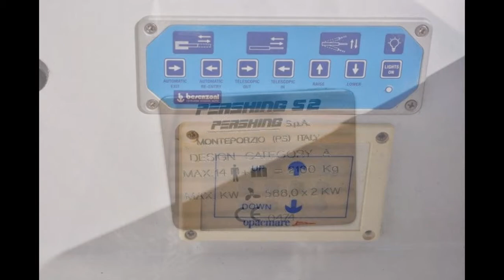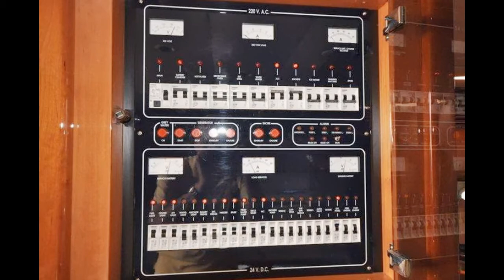IBIAMARE: PERSHING 52 FOR SALE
Pershing 52  €245.000

Price reduced from €345.000 to € 245.000, make an offer for a quick sale.
This yacht is in excellent condition, New antifouling July 2015, ask for detailed foto's

Location: Cote d'Azur
 Length: 16.70 m
 Width: 4.70 m
 Draught: 1.18 m
 Year: 2001
 Engine Manufacturer: MAN V8 800

 Cabins: 3
 Number of engines: 2
 Engine hours: 0
 Power: 800 hp
 Fuel tank: 2700 Lt
 Water tank: 600 Lt

This 2001 Pershing is in good condition, with a white hull with blue stripe. Equipped with twin 800 hp MAN diesel engines with Arneson drives she's capable of a top speed of 38 knots. She's featuring a great deal of extras: full reverse cycle air conditioning, and high gloss cherry carpentry. Teak cockpit decking and platform. She is available now for viewing in the South of France. Berth between Monaco and Nice

Interior

Interior high gloss cherry panelling with cream carpets and beige leather sofa. Equipped with TV and DVD player in saloon and microwave oven, fridge and ceramic hob in the galley. This Pershing 52 is fitted with 6 berths in 1 double cabin and 2 twin cabins, with 2 head compartments equipped with Tecma toilet, washbasin & shower.

Specifications:

Standard Heating / air conditioning
 fire extinguisher system
 gangway
 additional extras
 antifouling
 radio
 CD player
 wetbar
 fire extinguisher
 thruster
 electric bilge pump
 bilge pump
 stern shower hot / cold
 water heater
 washing machine
 trim tabs, electro. / hydr.
 equipment rack
 guard rail
 bathing ladder
 bathing platform
 transom door to bathing platform
 garage
 icemaker
 hatch
 teak deck
 zonmatrassen on foredeck
 radio / cassette
 heating
 trim tabs
 stern thruster

Kitchen:
 microwave
 ceramic hob
 dishwasher
 sink
 refrigerator

 Bath Compartment:

toilet, electric
wash-basin
shower

Navigation equipment:

autopiloot
GPS
compass
speedometer
echosounder

Technical equipment:

accucharger
battery
shore supply 220 volt
circuit breaker
anchor with chain
generator
shore
bilge pump
electric bow anchor capstan
anchor
wiper